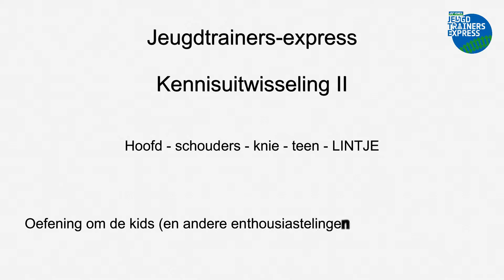Focus - neuzen dezelfde kant op (Jeugdtrainers-express)